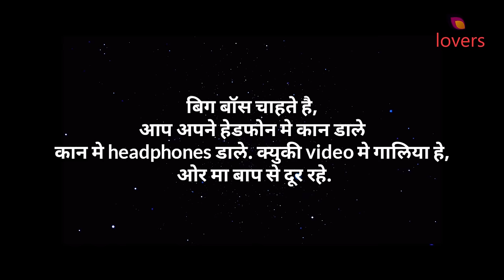NAKLI BIG BOSS | AKASH MUSALE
NAKLI BIG BOSS | PARODY | AKASH MUSALE

CAST
NILESH VAIRAGAR
SONU YAMJAL
SHUBHAM GHODKE
SHUBHAM ANDHALE
AKASH MUSALE

bigboss
bigboss16
mcstan